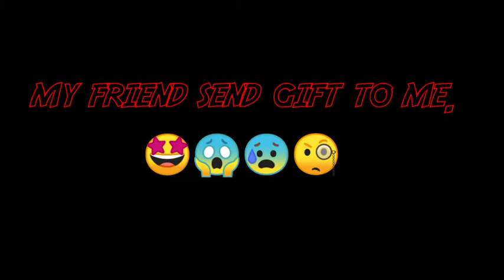MY FRIEND CHEATED ME😭😭❤️❤️👍